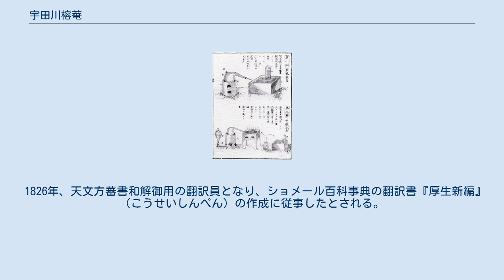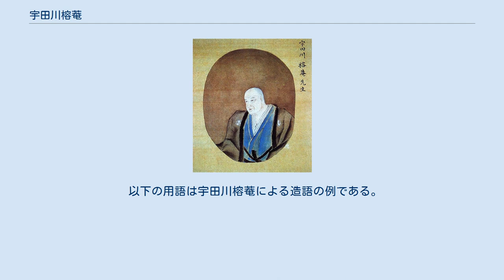宇田川榕菴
宇田川榕菴 ボルタ電池の解説（舎密開宗より） 化学実験図（舎密開宗より） 宇田川 榕菴（うだがわ ようあん、1798年4月24日（寛政10年3月9日） - 1846年8月13日（弘化3年6月22日））は、津山藩（岡山県津山市）の藩医で蘭学者。
名は榕、緑舫とも号した。
宇田川榕庵とも表記される。
それまで日本になかった植物学、化学等を初めて書物にして紹介した人物である。
元服前の14歳の時、江戸詰めの大垣藩医の家から養子に出され藩医となる。
 宇田川家は蘭学の名門として知られ、養父である宇田川玄真、また玄真の養父である宇田川玄随、榕菴の養子である宇田川興斎も蘭学者、洋学者として知られる。
 大垣藩（現在の岐阜県大垣市）の江戸詰め医、江沢養樹の長男。
父の師匠である藩医宇田川玄真に才を見出され玄真の養子となり、養父・玄真に学び玄真とともに幕府に重用された。
 1826年、天文方蕃書和解御用の翻訳員となり、ショメール百科事典の翻訳書『厚生新編』（こうせいしんぺん）の作成に従事したとされる。
 父子の逸話として、慕っていた養父・玄真の養生のために、榕菴は温泉の効能（泉質）を調べており、これが日本で初めて行われた温泉の泉質調査であったといわれている。
 シーボルトとも親交があったことでも知られる。
 墓所は泰安寺。
歴代の宇田川家の人々とともに眠る。
 なども記している。
 日本に概念が無かった植物学や化学の書物を翻訳し、日本に存在しなかった学術用語を新しく造語し生み出している。
 以下の用語は宇田川榕菴による造語の例である。